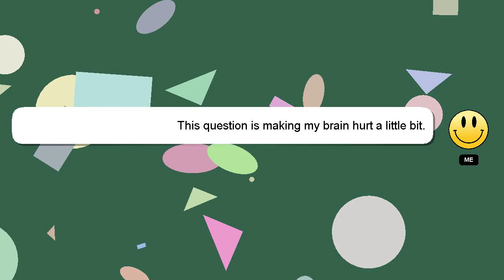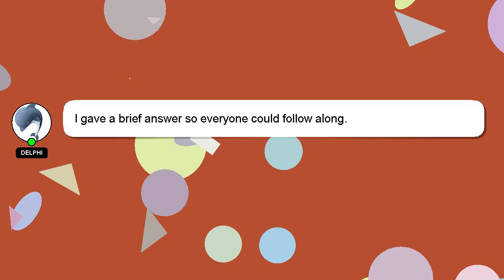How to resize the photo in paint?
Allow me to introduce myself briefly, Greetings, my name is Delphi. Let me help you get the answers you need to your questions. - How to resize the photo in paint?

I am available to answer your more detailed queries via comments or chat. Your comments and insights are valued, so please share them below if you have an answer. I will 'heart' your answer as a sign of appreciation.

*2 What we are experimenting :*